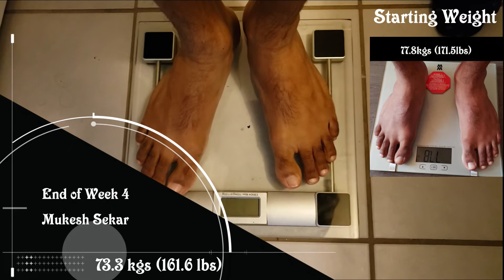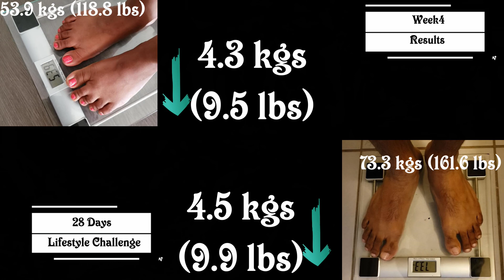28 Days Lifestyle Change: Week 4 Summary /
This is our week 4 (final) summary of 28 days of lifestyle change challenge.